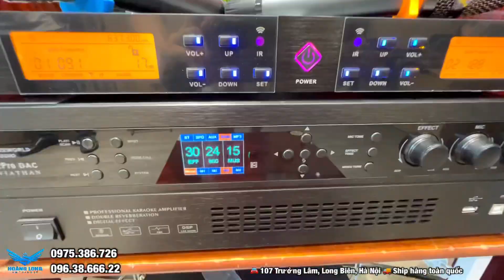Không có đối thủ trong tầm giá, Combo B12 cực chất gửi a Thanh/Hải Phòng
Combo gồm:
1.Loa B12
2.Đẩy X22pro
3.Mic W321
4.Sub Monster
Giá TK 31,5 triệu